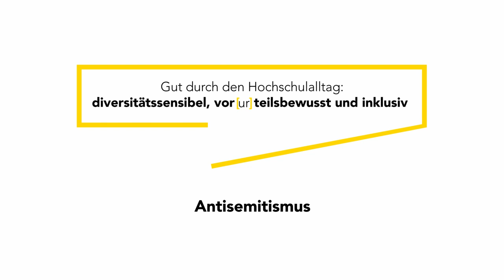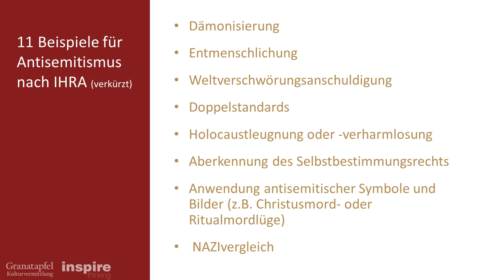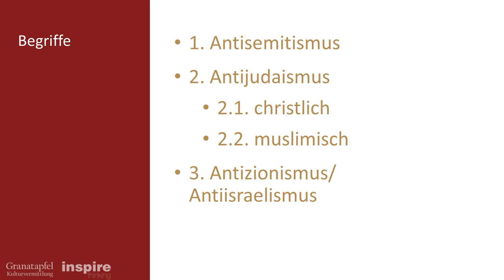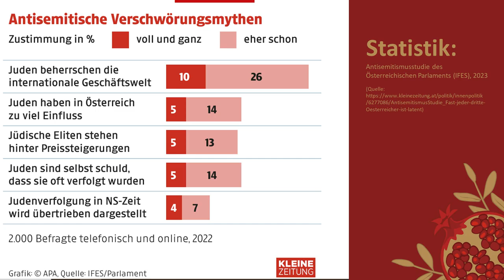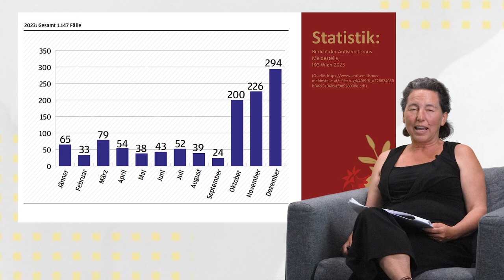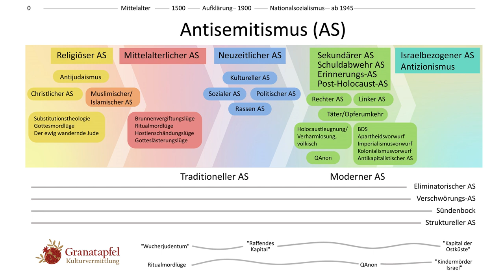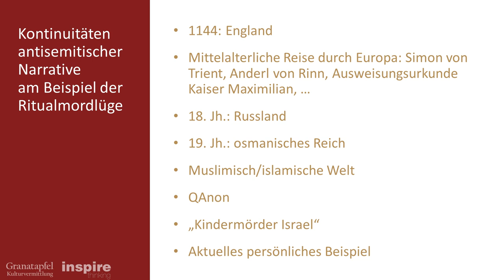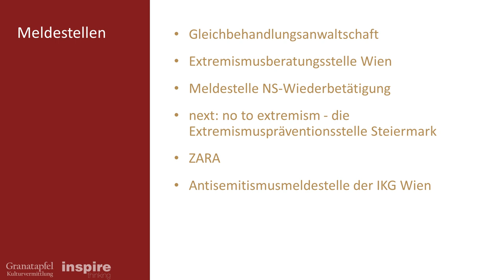Antisemitismen - eine kurze Einführung | iMooX.at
Dies ist ein Video des Kurses "Gut durch den Hochschul-Alltag: diversitätssensibel, vor(ur)teilsbewusst und inklusiv"